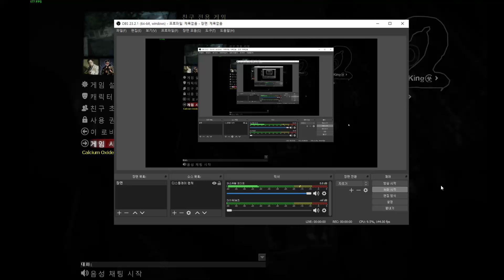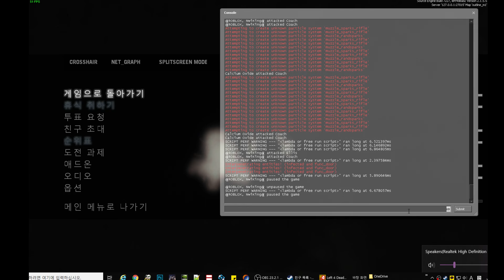☣ROBLOX, NwiKing☣'s l4d2 play - Outline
Players